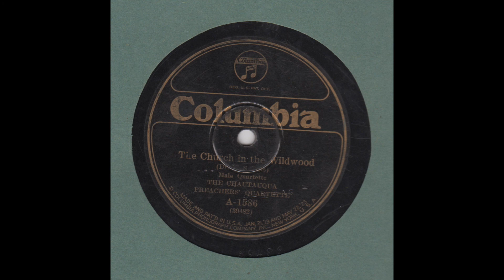The Church in the Wildwood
The Chautaqua Preachers' Quartette
Columbia A-1586